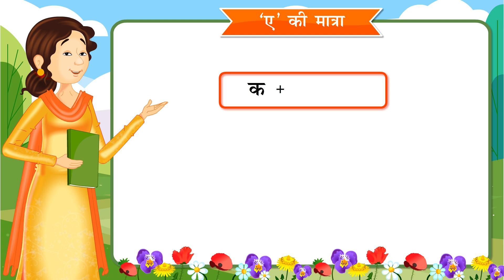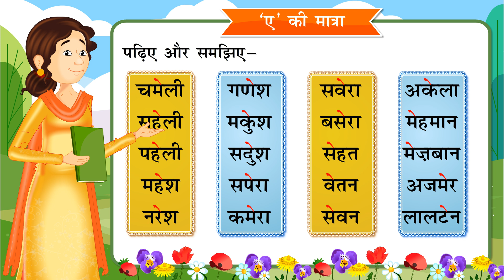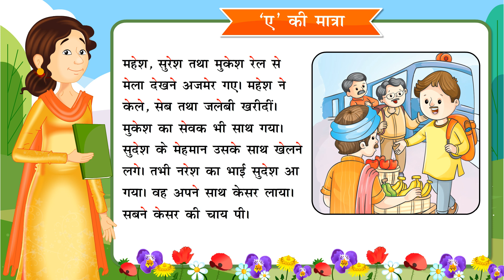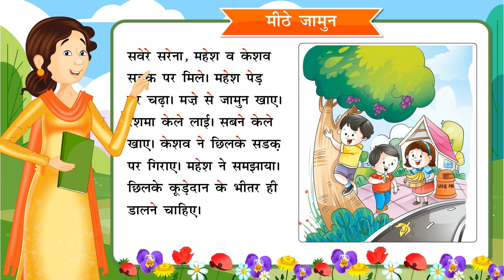Part-7 | Hindi Alphabet | Reading and Writing | U.K.G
Welcome to our Hindi reader series for U.K.G students! we'll introduce the Hindi alphabet and its sounds. We'll also explore some simple words and rhymes to help you develop your reading skills.

Key Features:

Clear pronunciation: Each letter will be pronounced clearly and accurately.
Visual aids: Colorful animations and illustrations will make learning engaging and enjoyable.
Interactive activities: Practice exercises will help reinforce your understanding of the Hindi alphabet.
Fun songs: Catchy songs will make learning Hindi fun and memorable.
Join us as we embark on a journey of Hindi language learning!